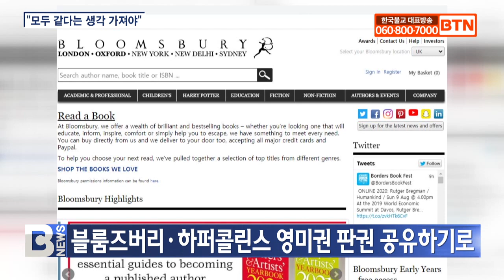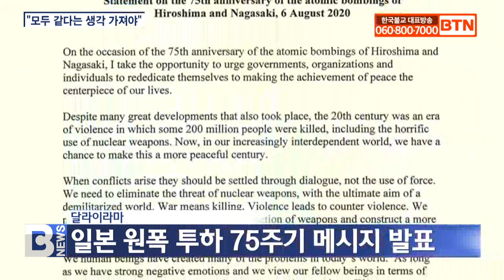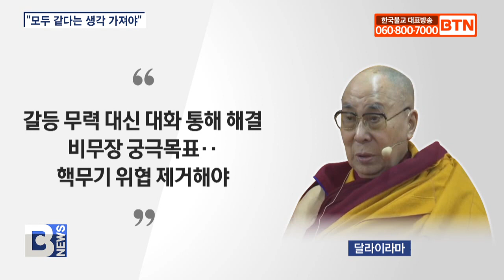[BTN뉴스] 달라이라마 "기후 문제, 교착ㆍ무지 벗어나야